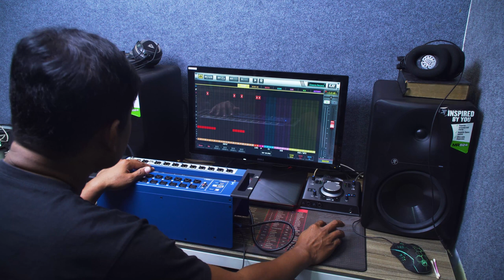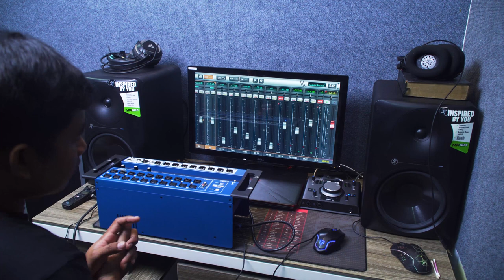soundcraft ui24R-Connect to MOnitor-vssound.